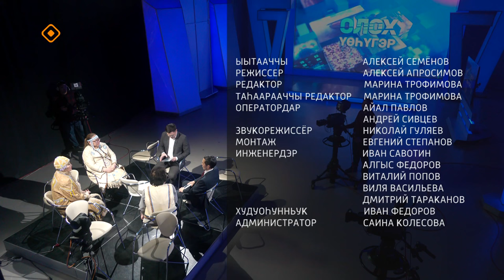«Олох үөһүгэр»: Арктика сайдыытыгар саҥа ыйаах (20.03.24)